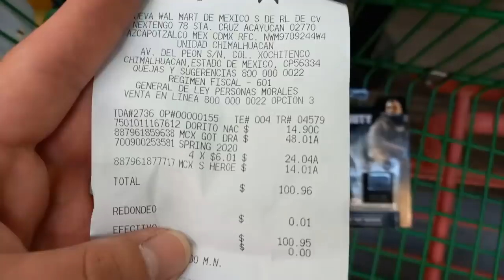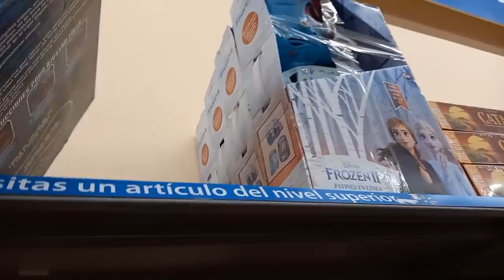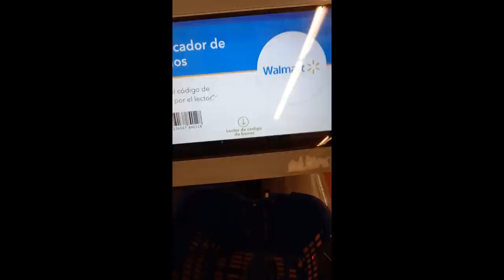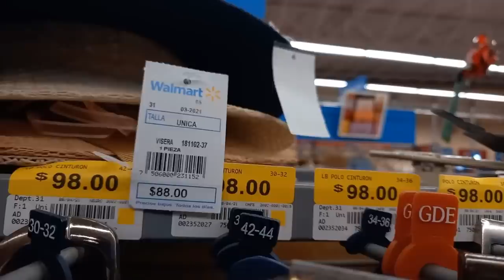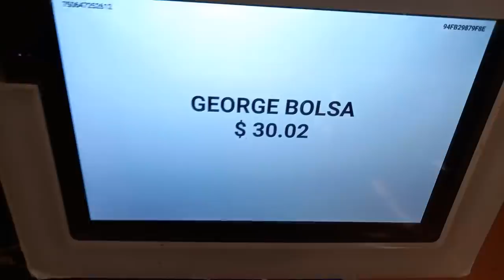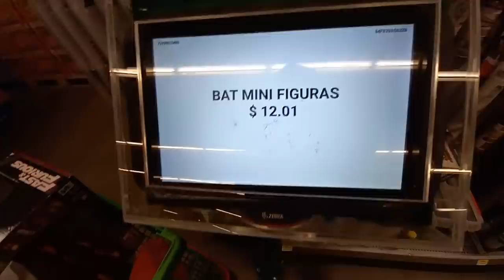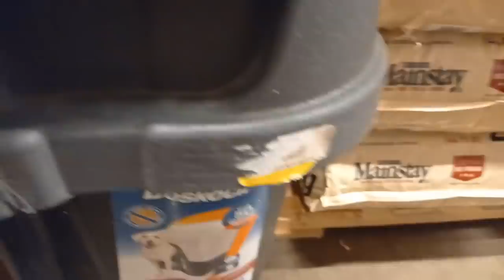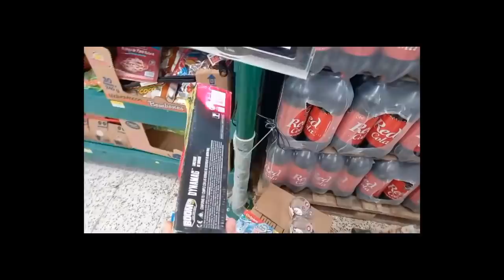COMO ENCONTRAR LIQUIDACIONES ¿Dónde esconden las liquidaciones los empleados? - Parte 4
En éste vídeo te explico el motivo por el cuál no encuentras liquidaciones. Te doy tips de los lugares dónde los empleados esconden las liquidaciones y te explico el proceso de rebajas de los supermercados como Walmart, Bodega Aurrera y chedraui.
También regalaré las sábanas que compre con su liquidación $.01

Regáleme una suscripción y un me gusta en ése vídeo por favor. 😊

Tienes dudas acerca de la monetización?

Apps usadas durante el vídeo:

- YouTube (Únicamente se pueden ver y subir videos)

- YouTube Studio App (Se muestran las ganancias en dolares cada 24 hrs, Se pueden hacer modificaciones como cambiar título, descripción, monitorear vistas en tiempo real y ver todo tipo de estadísticas)

- Google Adsense (Cuenta que administra tu dinero en moneda nacional, administra todas las estadísticas monetarias, recibos y movimientos de tus pagos)

🔥OFERTAS ESCONDIDAS EN WALMART🔥 | CLEARENCE SHOPPING

Vamos a descubrir los descuentos que se esconden en walmart, online vs tienda, muy importante saberlo WOW!!

INSTAGRAM ⬇ SIGANME